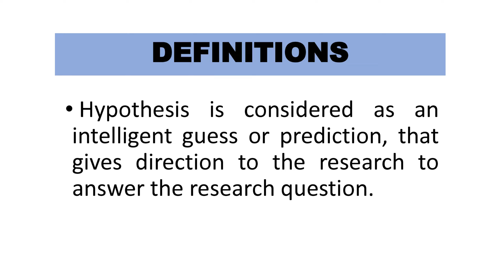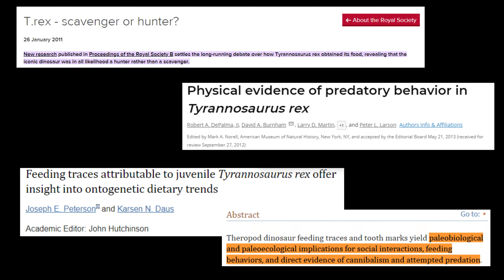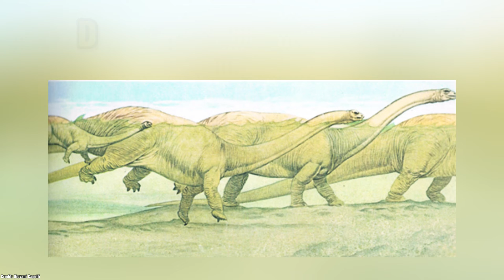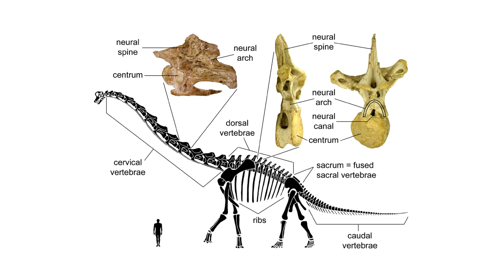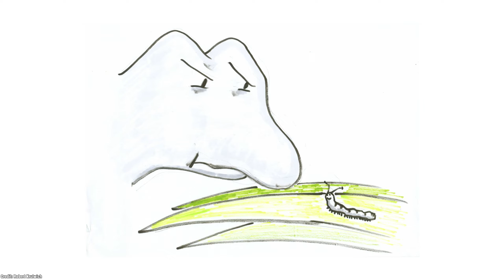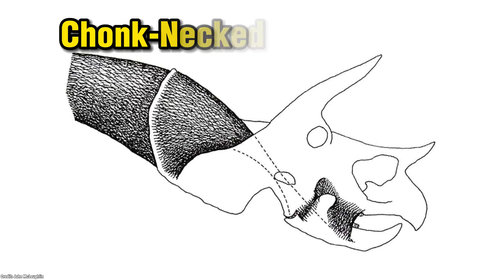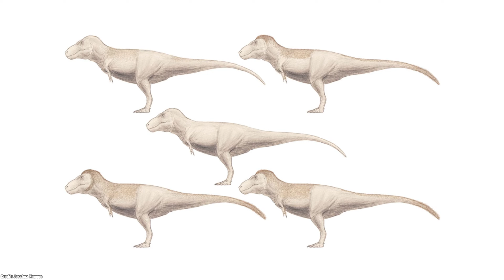What Are The Dumbest Dinosaur Theories Humanity Has Made?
G'day everyone! Have you ever wondered what were the strangest theories that have been thought of throughout our paleontological development? Well you've come to the right place! Today we'll go through some crazy dinosaur theories that'll be something to say the least.  From the the possible scavenger tyrannosaurus rex, all the way up to caterpillars destroying the ecosystem, we cover some thing that may not have been thought of.

The Forgotten John C. McLoughlin Book

A new look at old bones reveals patterns of neck elongation in elasmosaurids